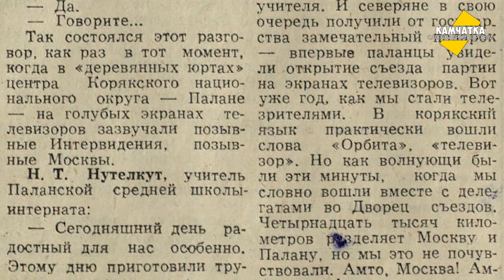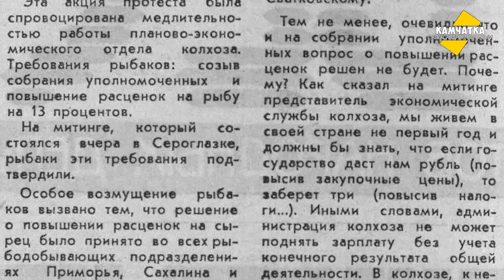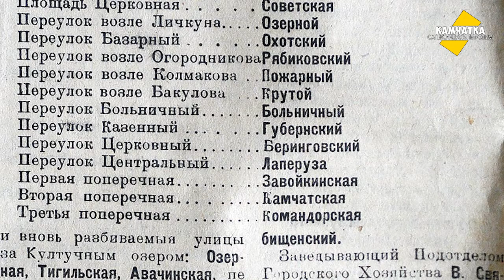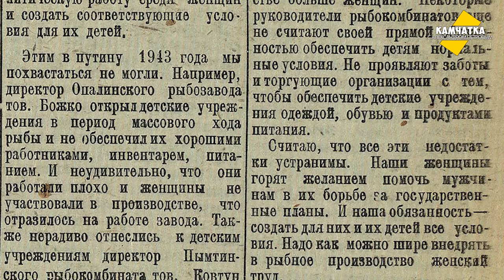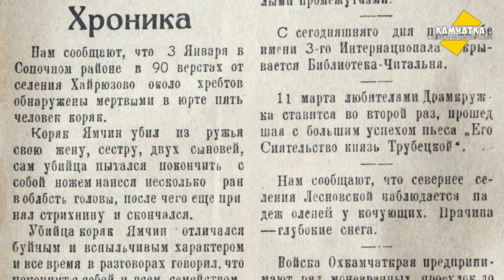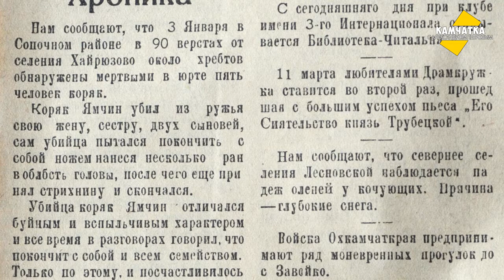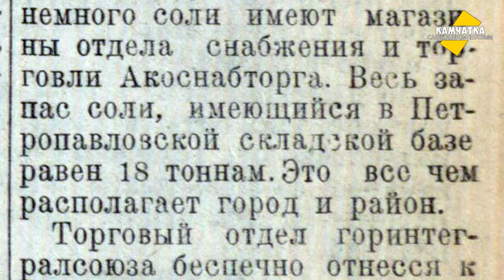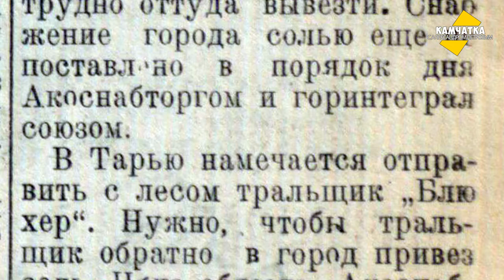КАМЧАТКА ДЕНЬ ЗА ДНЁМ  25 ФЕВРАЛЯ – 3 МАРТА ♥ ПЕРЕЗАЛИВ